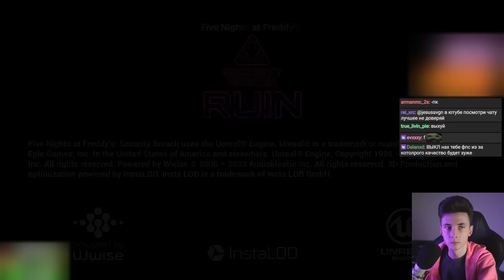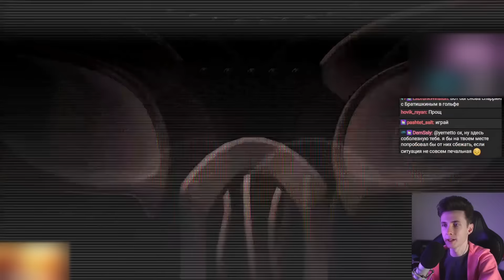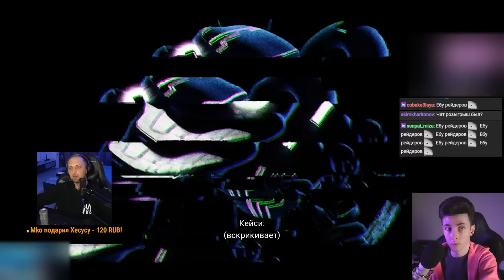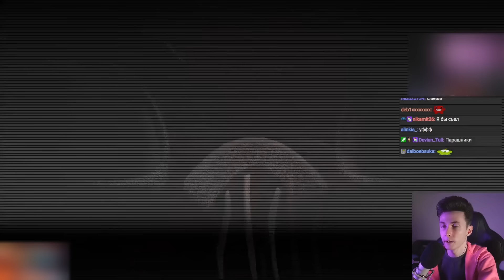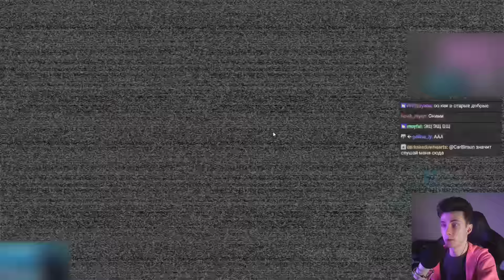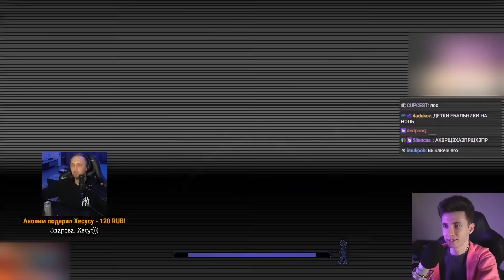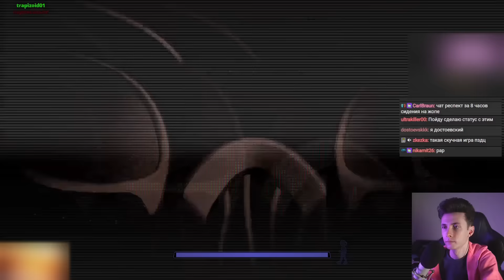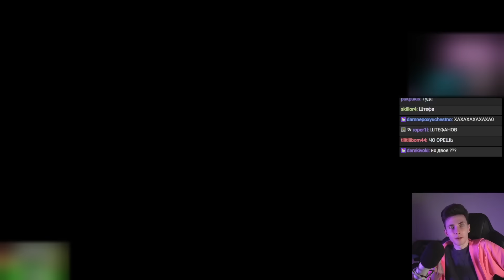ХЕСУС ИГРАЕТ В НОВЫЙ ФНАФ ► ФНАФ РУИН ► FNAF: SECURITY BREACH - RUIN ► 1 ЧАСТЬ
Привет Всем!